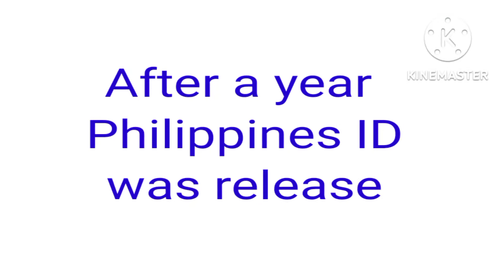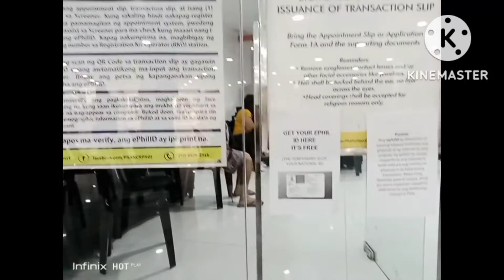At last makukuha na.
Philippines National Id  released